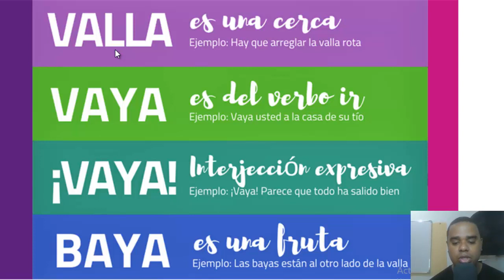LECCIÓN 1 ORTOGRAFÍA | CUANDO USAR VALLA - VAYA Y BAYA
Bienvenidos una vez más a este canal, yo soy Profe Leonardo y hoy le esteré hablando de, en este video explicamos el uso de las palabras vaya, valla y baya, sus significados y cuando deben ser usadas.
VAYA: es del verbo ir
VALLA: hace referencia a una valla perimetral o una cerca.
BAYA: es una fruta